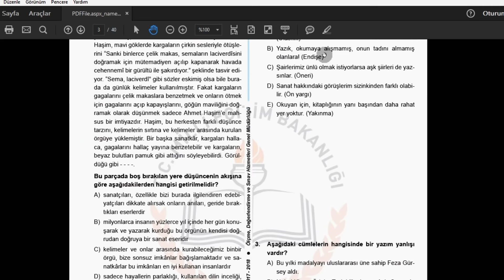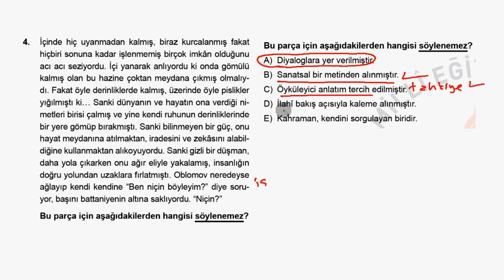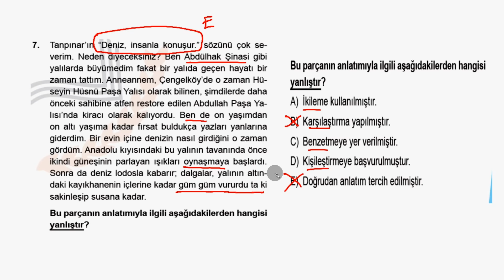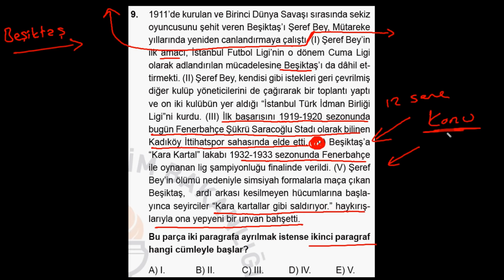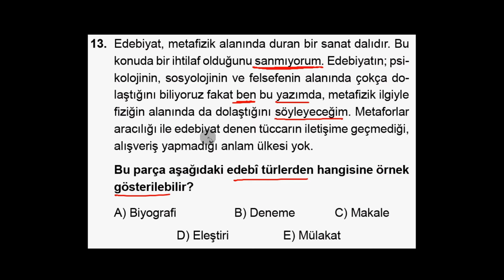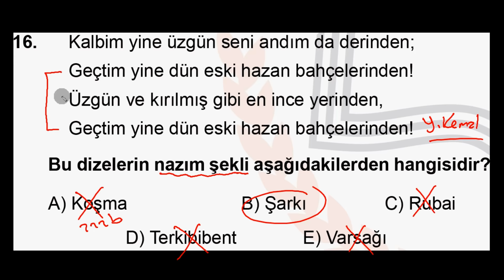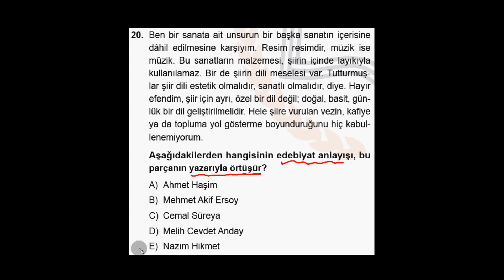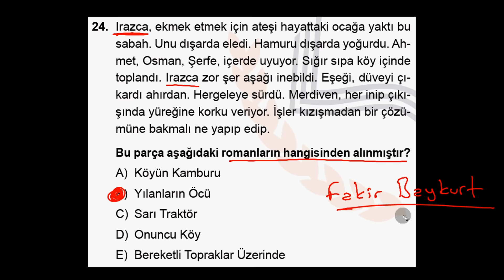MEB 2. AYT Denemesi Edebiyat Çözümleri